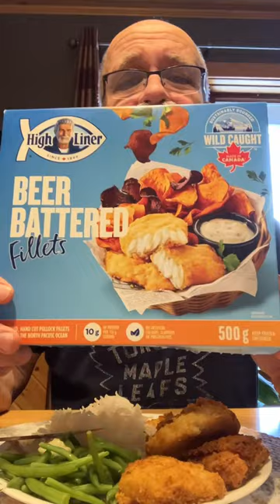Highliner Beer Battered Pollock fish review